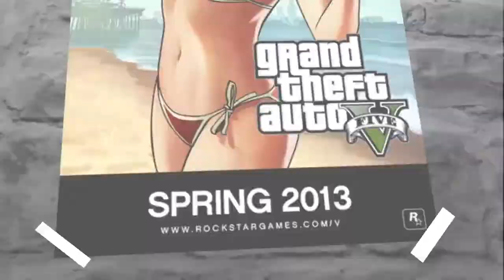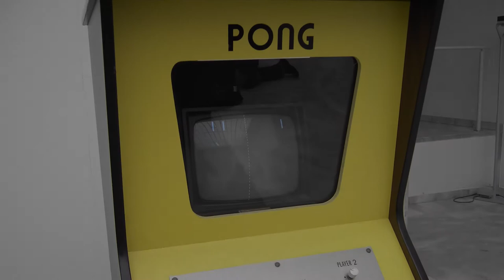YOUTUBE TALK - E-SPORTS bald Olympisch ? mit vielen Gästen und Youtubern | BudTV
YOUTUBE TALK von EUCH mitgestaltet! Wir diskutieren heute über E-Sport, gemeinsam mit vielen tollen anderen Youtuber Gästen und Streamern.